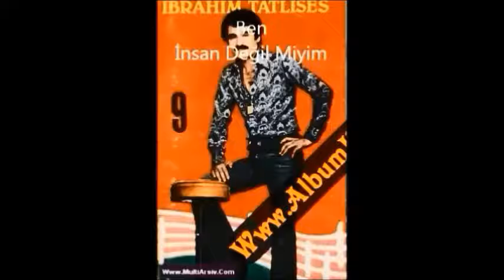İbrahim Tatlıses - Urfalıyam Ezelden